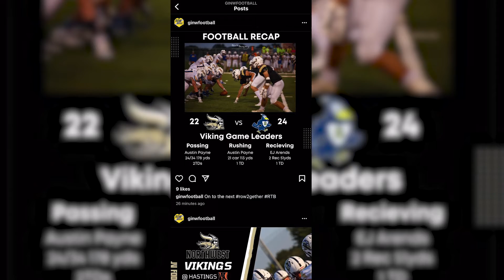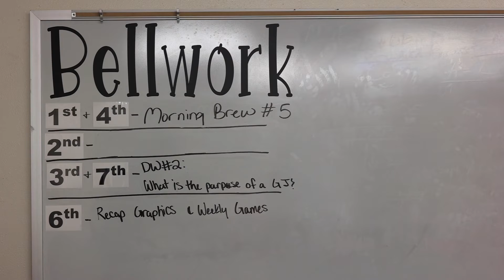News: New Classes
New classes this year include a few taught by new teachers Noah Journey and Kyle Carder.